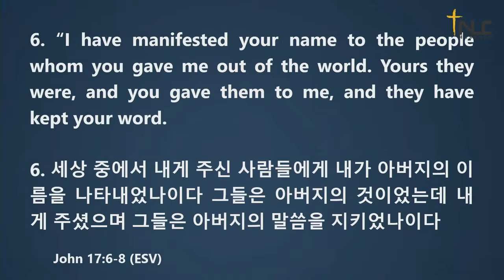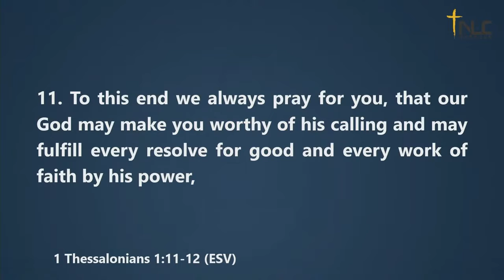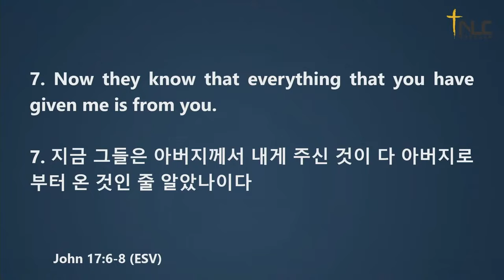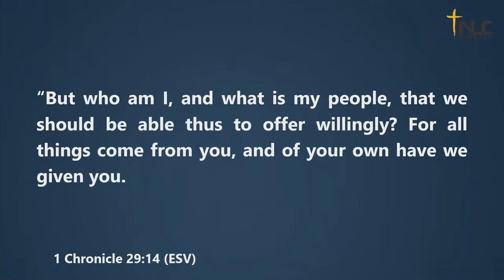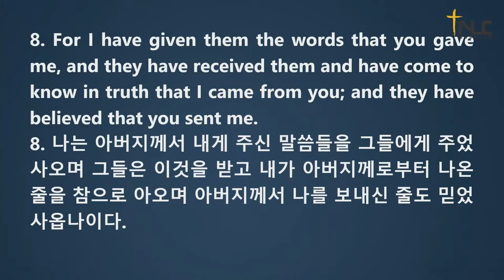[Tacoma New Life Church] Jul 3, 2022 | The people given to me | Sr Pastor. Young Hee Lim